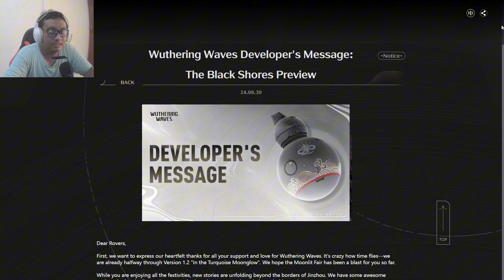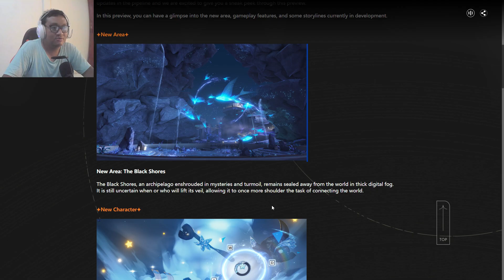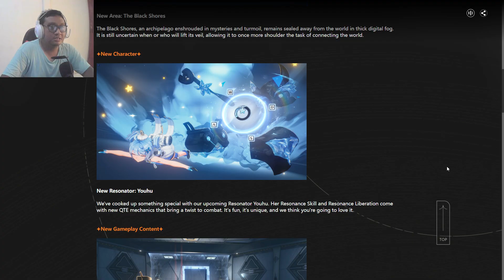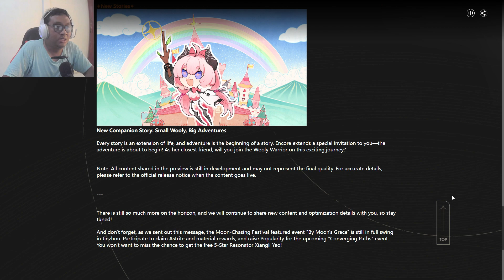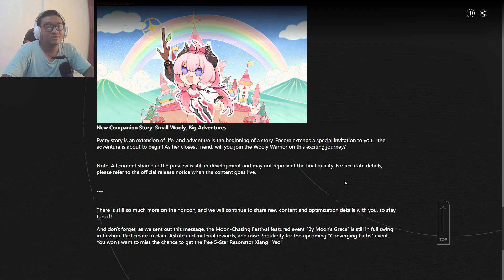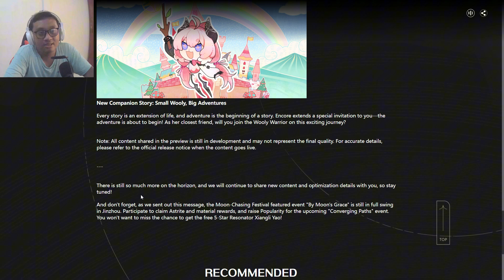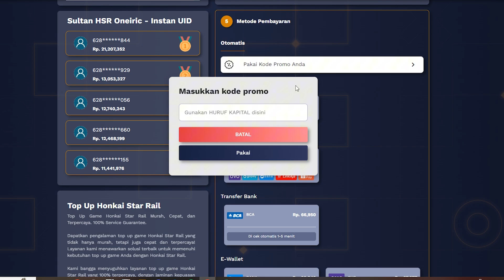Bahas Beberapa Fitur Baru Resmi dari Developer - Top Up Ditusi kode TGDITUSI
Nama Char : Bang TG
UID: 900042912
Server: ASEAN

wuthering waves
wuthering waves indonesia
wuthering waves update
wuthering waves leaks
wuthering waves tier list
developer message wuthering waves
leaks resmi wuthering waves
bahas developer message wuthering waves